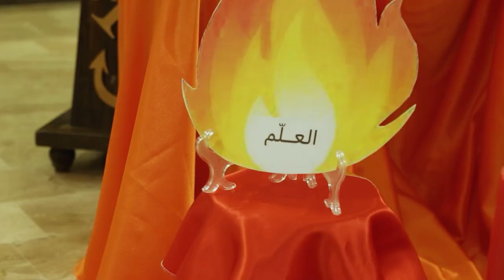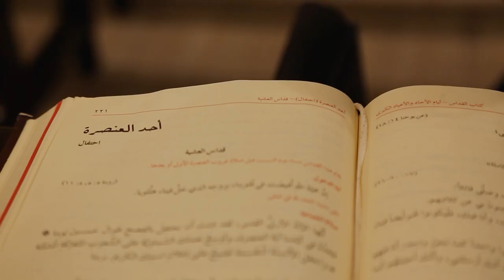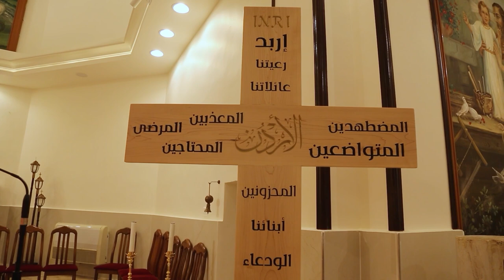قداسٌ احنفاليٌ بعشيةِ عيدِ العنصره في كنيسةِ القديس حورج الشهيد اللاتين اربد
اقيم في كنيسةِ القديس حورج الشهيد اللاتين اربد قداسٌ احنفاليٌ بعشيةِ عيدِ العنصره  / ترأس القداس الأب فراس عريضه كاهنُ الرعيه بمساعدةٍ من الشدايقةِ وخدامِ الهيكل وسطَ حضورٍ لافتٍ لأبناءِ وبناتِ الرعيه / وفي ختامِ الاحتفال تمَّ الاعلانُ عن افتتاحِ سنةِ اليوبيل الماسي للكنيسه / تفاصيل أوفى في التقرير التالي